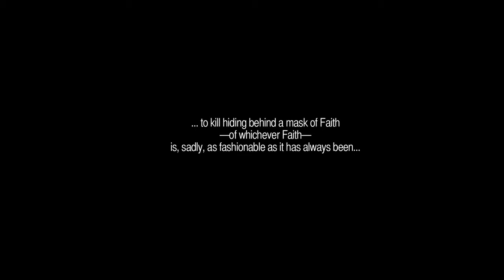JOSE CURA, " Samson et Dalila " - TRAILER, 2010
--- DVD -" Samson et Dalila " by JOSE CURA's Production. 2010
JOSE CURA: Stage Director, Set & Costume Designer and Samson

--Das Opernglas A much celebrated triumph, an exceptional
project that lent wings to the theatre’s ensemble and created an
 artistic result that could do credit to any international operatic
stage.
--Orpheus Cura’s concept proves most effective in showing that
 the perpetual cycle of oppression of one people by another in the
name of God persists to this day.

Venue: Badisches Staatstheater, Karlsruhe, Germany
Dates: 15, 17, 22, 24, 30, October and 01, November, 2010

cast
Samson - JOSE CURA
Dalila - Julia Gertseva
The High Priest of Dagon - Stefan Stoll
Abimelech - Lukas Schmid
Voice of the Old Hebrew - Ulrich Schneider

Badisches Staatstheater Chorus and Orchestra
Conductor - Jochem Hochstenbach

Recorded  live at Badisches Staatstheater, 22 and 24 October 2010